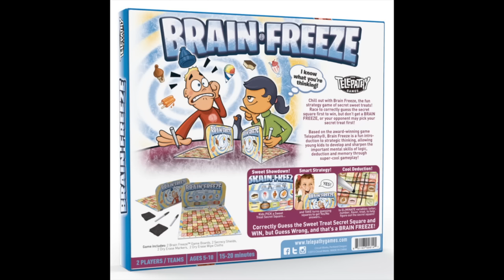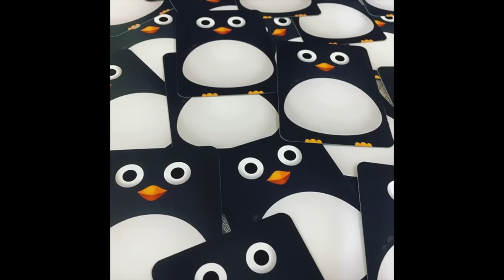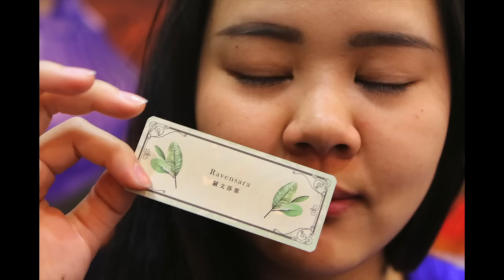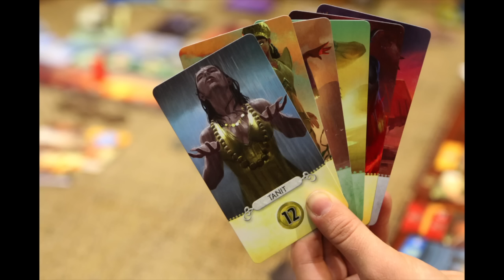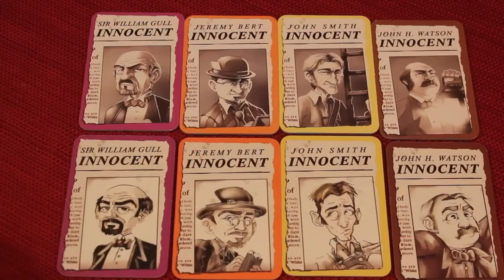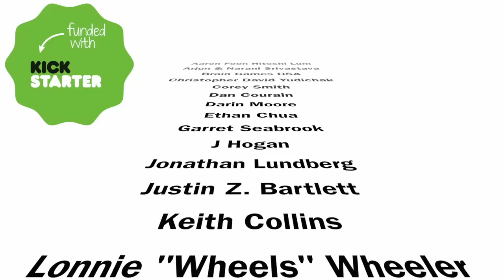Best Board Games of 2016 with the Game Boy Geek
My awards for all the best board games of the year in many different categories.